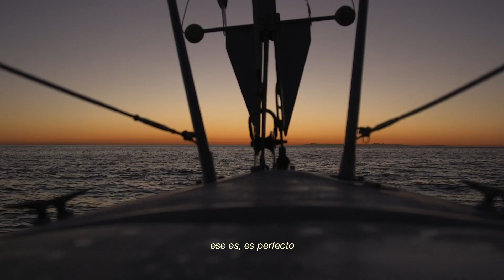SEAWOLF | TRAILER | Jose Salvador Cortés | Documentary Trailer | Official Selection LSFFA 2022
Seawolf comparte la experiencia de vivir en un barco a través del mundo de Evan García, un estudiante de química de 19 años. Jose Salvador Cortés documenta más que el viaje de un hombre, sino la belleza de un estilo de vida ligado al mar, la sencillez, y una forma de pensar que favorece el proceso de aprendizaje a través de la experiencia y la naturaleza. Una aventura en el que Evan tendrá que abrazar la soledad por momentos y en otros, sacarles el máximo jugo al viaje junto a su tripulación, su padre Leon y su hermano Colin.

"Standalone Film Festival & Awards" is a unique Hybrid film festival for filmmakers/content creators where there are no barriers to borders, languages, genres, etc. Kumaar Aadarsh is the founder-chairman of the SFFA. This Award pageant has an online Award Nomination Festival and live screenings of nominated films, followed by the Standalone Award Show in the film capital of the world. The online voting for the Nomination runs on our virtual theatre, "Standalone Stream"
This festival offers Standalone Stream, which is a self-monetizing platform where filmmakers release their films across the world by selling pay-per-show tickets and exhibiting the film with Anti-capture, encrypted, DRM security on our online Cinema, StandaloneStream. Standalone Film Festival & Awards is based in the USA in association with UV Talkies & United Media Works, Mumbai.